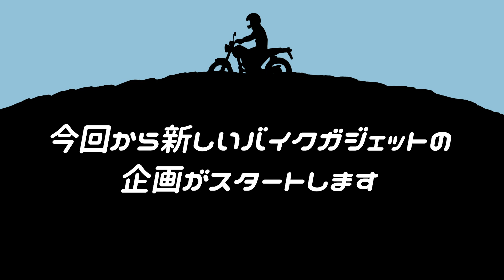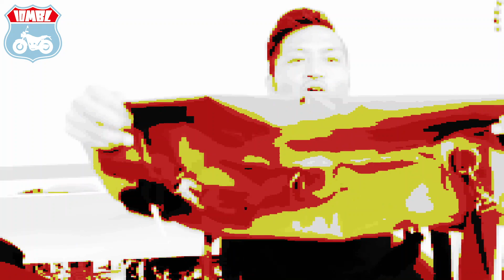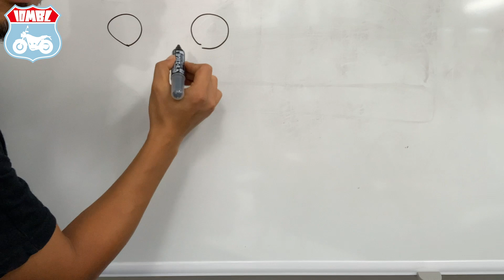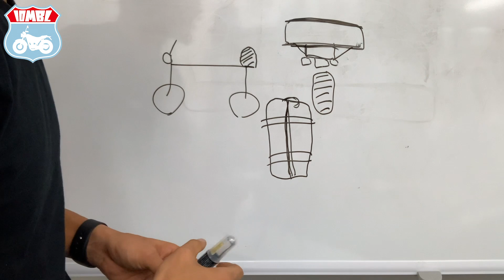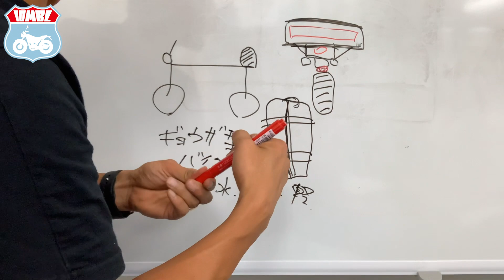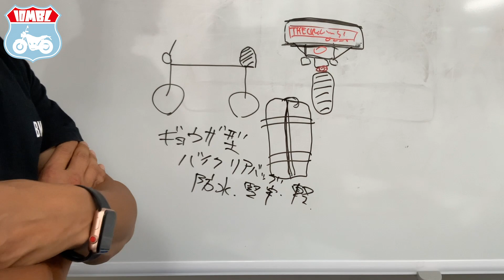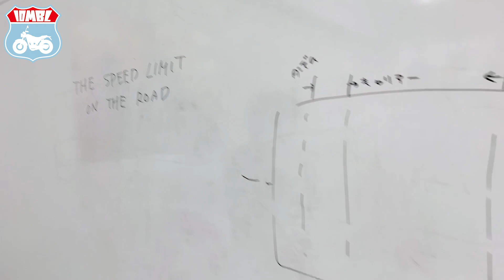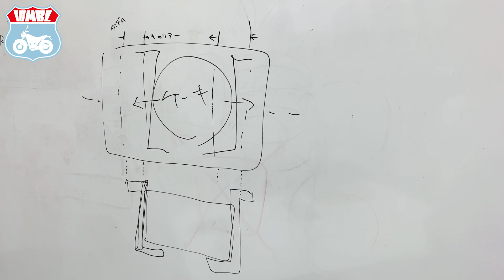#22 さあ新しいプロジェクト始めようか！ イチバン便利でオシャレなバイク用リアバッグを考える！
↓↓これが大注目のバッグです↓↓
【仕事も趣味も完全収納！3WAY「完全防水」55L超ド級【ギガバッグ】が完成！】
CAMPFIRE プロジェクトページ

【バイク生活を最適化するライダー専用デニムウェア】

プロジェクトも後半戦！
おかげさまで多くの方にご支援をいただき、
配信時点で目標の230%超えを達成しております。
ご支援いただいた皆様、ご検討いただいている皆様、
プロジェクトは1月28日まで引き続き進行中です。
ぜひ、上記リンクよりプロジェクトをご覧ください。

さて、バイクウェアプロジェクトの反響に浸って立ち止まる、わけがない
10 Miles Bike Life の首謀者・ローリー青野。

まだまだバイク界には足りないものがある！
次は使い勝手が良すぎてカッコ良すぎる、リアバッグの開発を目指します。

チャンネルで使わせていただいているBGM/効果音素材の提供サイト様